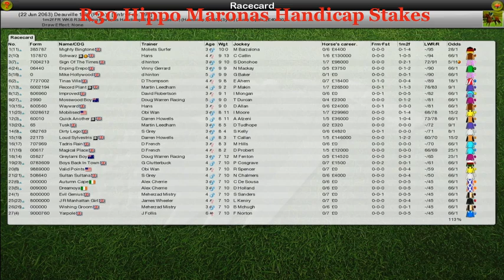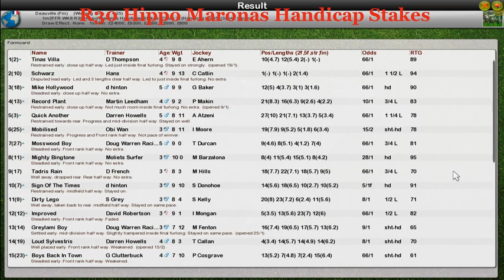FR WK8 R30 Hippo Maronas Handicap Stakes